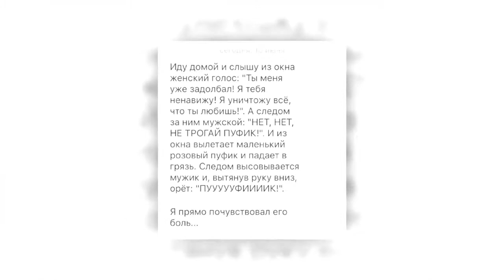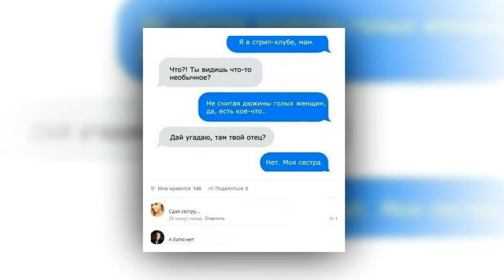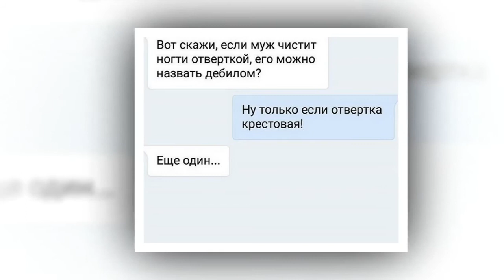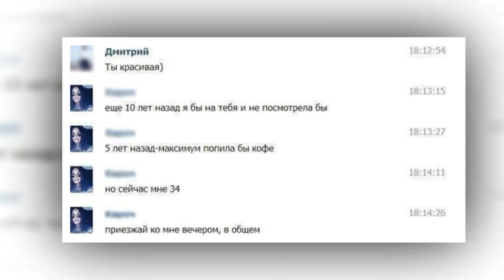25 НУ О-О-ОЧЕНЬ СМЕШНЫХ СМС